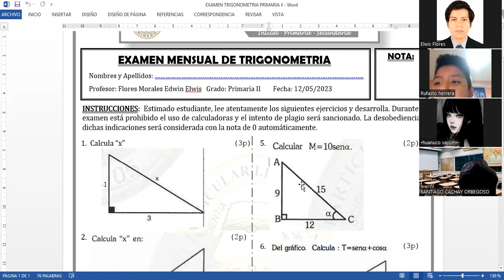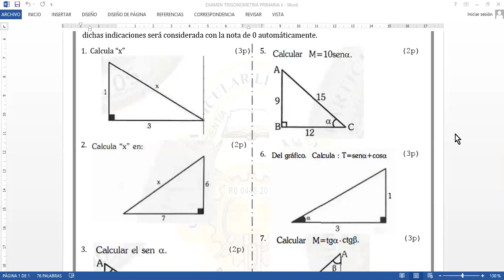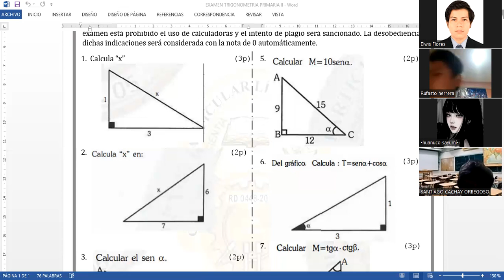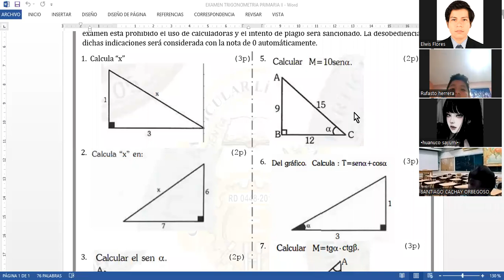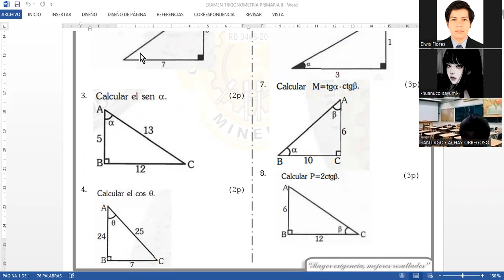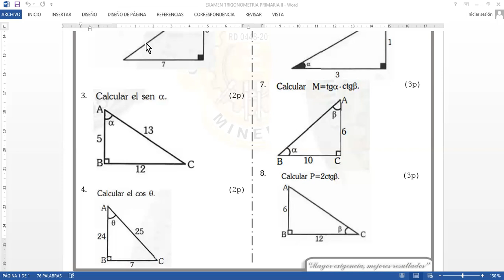EXAMEN BIMESTRAL TRIGONOMETRIA PRIMARIA II